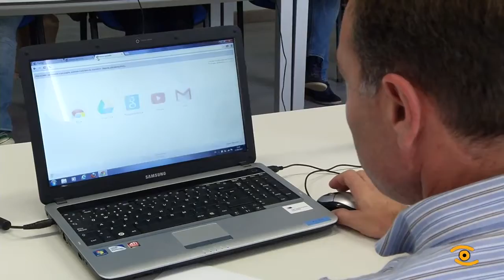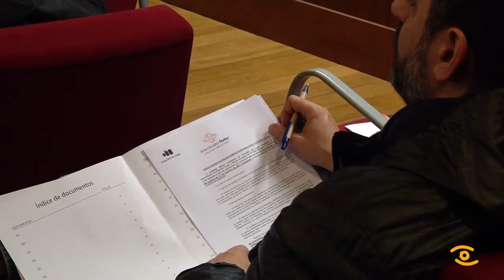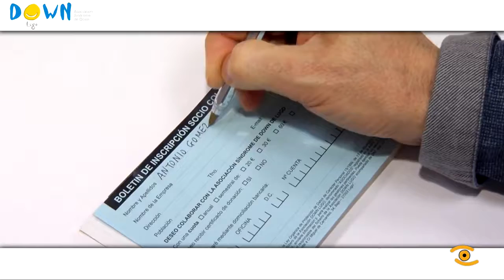(Con) trato feito!, programa de emprego do Concello de Lugo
Na Asociación Dow Lugo en poucos días contarán cun novo compañeiro na súa plantilla, grazas o (Con) trato feito!, o primeiro plan de emprego municipal financiado ao 100%. A nova incorporación cubrirá durante todo o ano un posto necesario e difícil de afrontar polas arcas do propio colectivo social. Os enxeñeiros que forman Imasgal Técnica tamén se beneficiaran deste campo que buscan xa, un axudante para os seus servizos de formación e marketing dixital. Son só algúns exemplos das 87 Pemes e Asociacións sen Ánimo de Lucro que recibirán axudas para a contratación de desempregados do municipio. As empresas participantes recibirán o 70% dos costes salariais, mentres que o Concello financiará o 100% no caso dos entes sociais. A alcaldes lucense visitou aos beneficiarios que tiveron unha reunión informativa no CEI-Nodus onde se lles deu conta dos pasos a seguir agora. As entidades teñen de paso ata o 13 de xaneiro para a selección e presentación dos novos contratos. Recibíronse un total de 115 solicitudes, para a selección dos beneficiarios tivéronse en conta criterios sociais, como amparar, entre outros, a contratación de colectivos desfavorecidos, como parados de longa duración, mulleres ou maiores de 50 anos de idade.